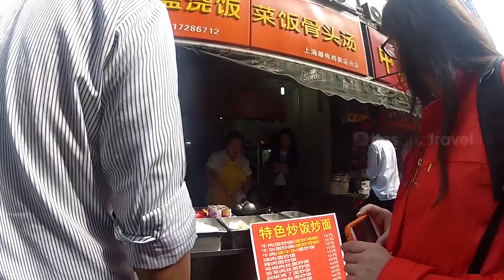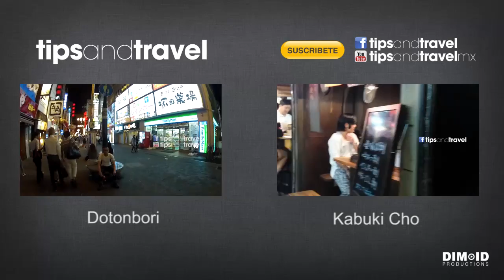Comida callejera en Shanghai!! China! está en chino!!